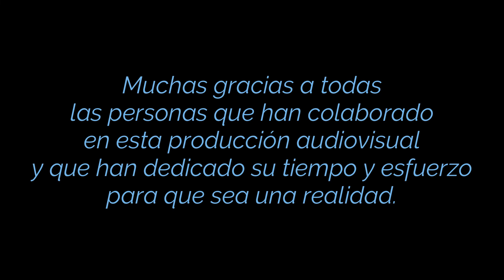¡Empodérate!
El alumnado de Creación Audiovisual (1º de bachillerato) del IES La Aldea de San Nicolás presenta dos anuncios con motivo del Día Internacional de la Eliminación de la Violencia contra la Mujer.

El primero de ellos se lo mostramos hoy en este artículo  y tendrá su continuación con otro que se exhibirá el jueves 24 de noviembre.

Con el lema “Empodérate”, pretende ser un reflejo de miles de historias que suceden, por desgracia, muy cerca de todos nosotros.